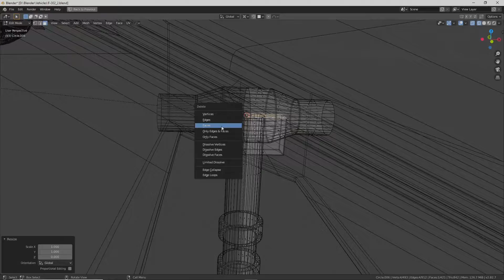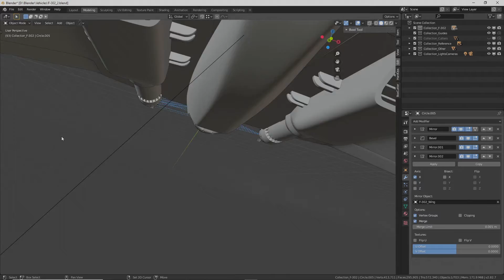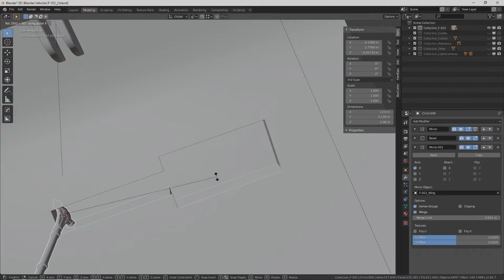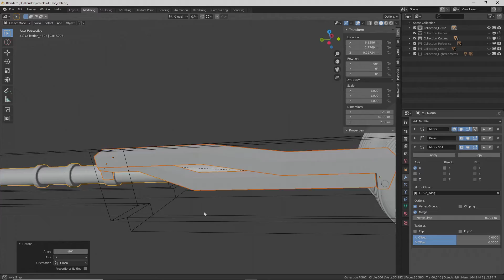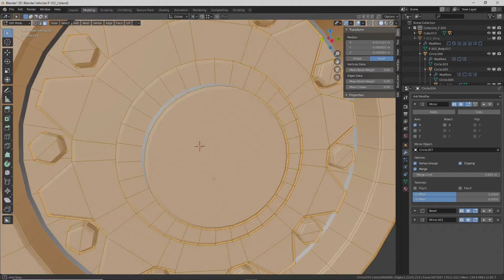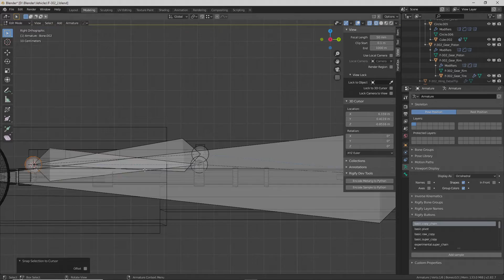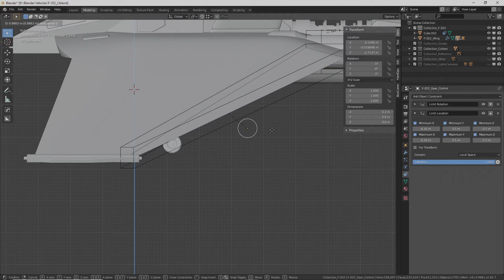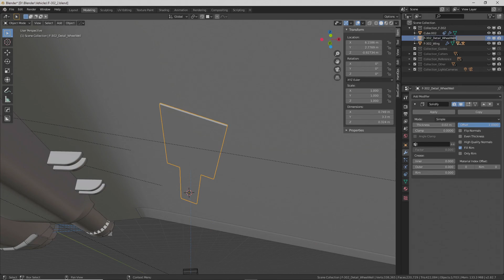Blender Time-lapse Modeling Stargate F-302 08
Modeling: Blender

Video Speed: 24x speed increase